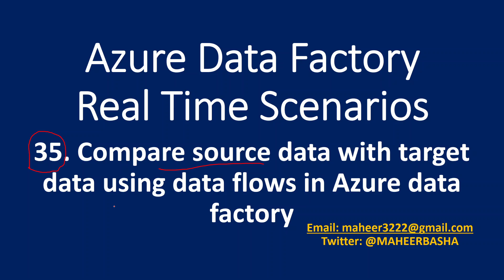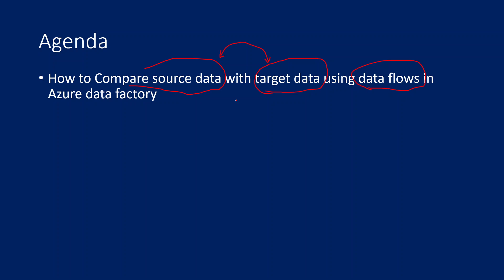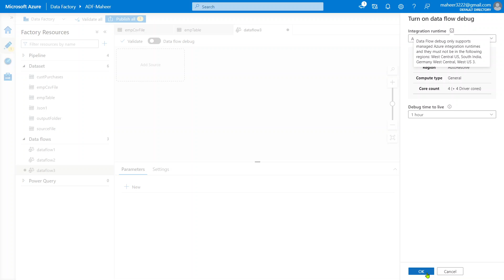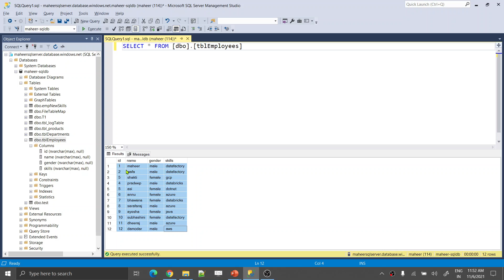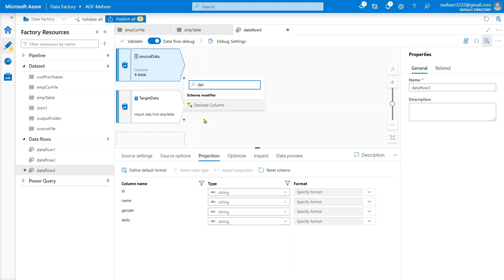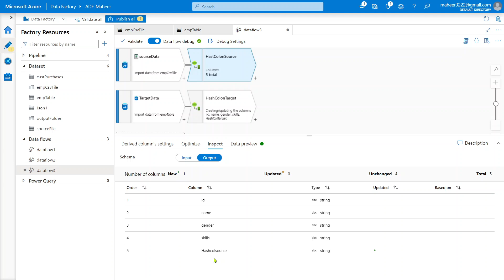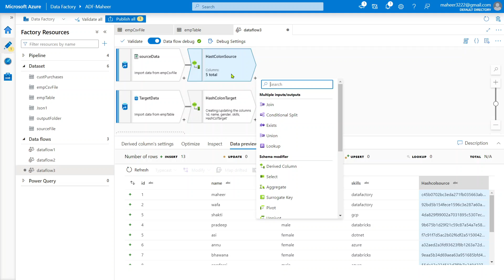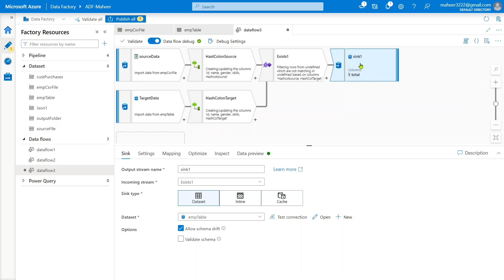35. Compare source data with target data using data flows in Azure data factory or Azure Synapse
In this video, I discussed about comparing data between source and target using data flows in Azure data factory or Azure Synapse.